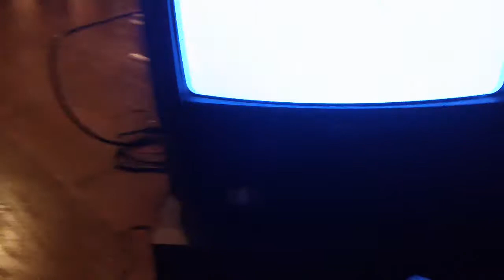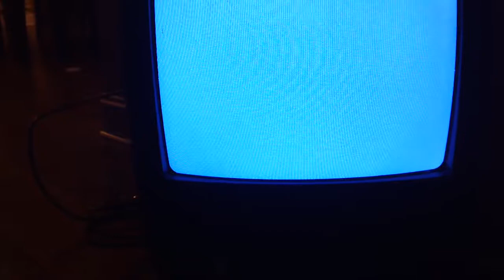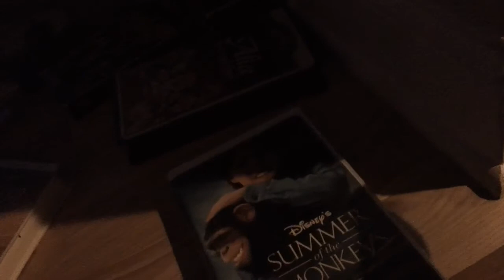Rewinding A VHS #17